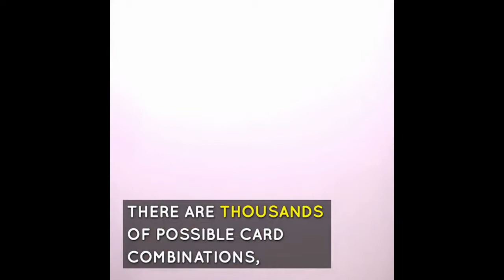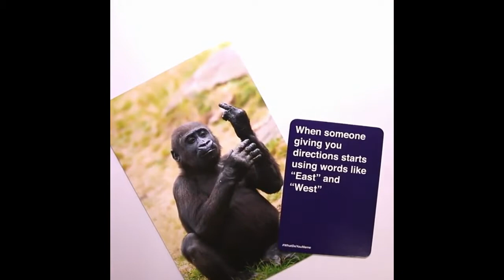What Do You Meme Adult Party Game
If you want to buy in Amazon United States please refer to use the

If you want to buy in Amazon United Kingdom please refer to use the

If you want to buy in Amazon Deutschland please refer to use the

What Do You Meme Adult Party Game is available now in Amazon.

Welcome to the World of Toys and Games. In this Channel we will show you the best toys and games and gifts idea all over the world  , We hope you enjoy the amazing world of toys and games.
*Warning: NOT intended for children.
*Compete with friends and family to create the funniest memes.
*435 cards (360 caption cards and 75 photo cards).
*Printed on premium playing cards (thick with gloss finish); includes easel and bonus rules, shrink-wrapped in a custom box.

Product description
Party card game for friends for the social media generation. Think you've got what it takes to out-meme your friends IRL? Compete to create the funniest meme by pairing Caption Cards with the Photo Card in play. A rotating judge picks the best combination each round. Play until you're hungry, at which point stop playing and order a pizza. The rules are simple. Each round, a rotating judge plays a Photo Card and everyone else plays a Caption Card to complete the meme. The judge decides the funniest pairing, and whoever played the winning Caption Card wins the round. Lather, rinse, repeat.